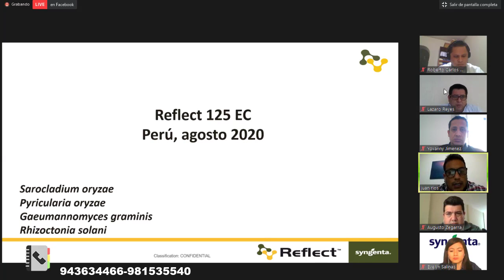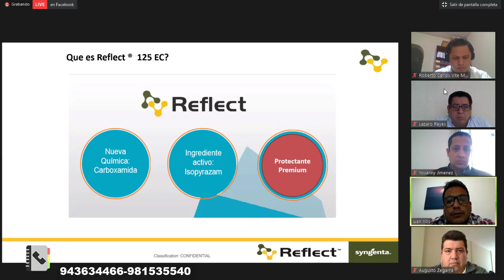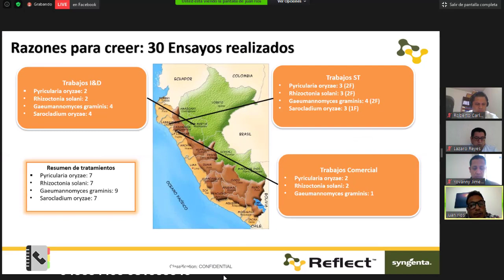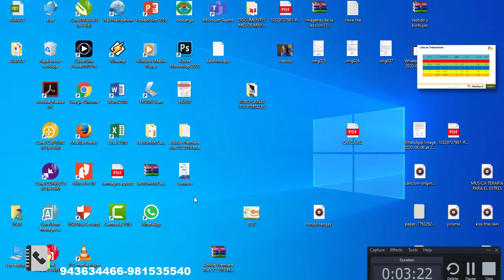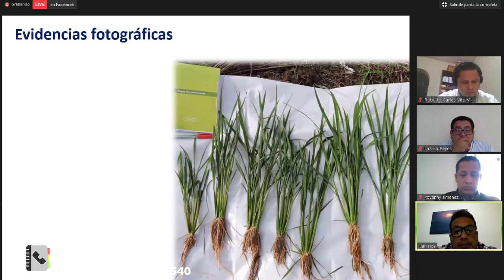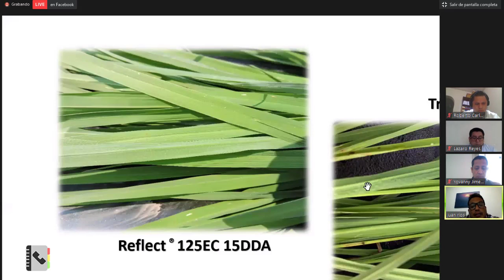Innovación 2020 en el manejo de enfermedades y plagas en el cultivo de arroz (Parte I)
Una opción de aprender las ultima tecnologías  en el cultivo del Arroz.